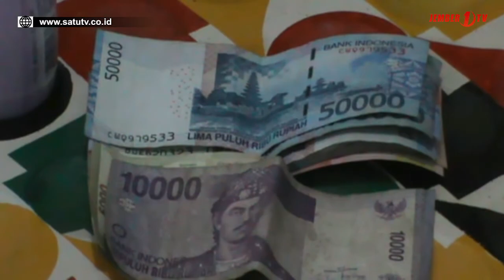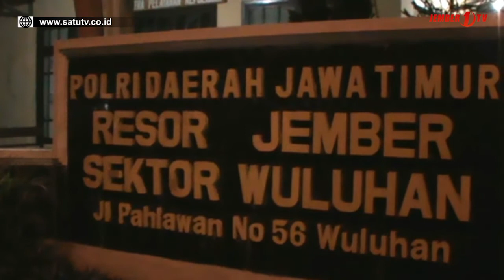Polisi Tangkap Dua Pelaku Bandar Judi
Jajaran kepolisian mapolsek Wuluhan berhasil menangkap dua bandar judi cap jiki di Desa Lojejer Kecamatan Wuluhan beserta barang bukti alat judi dan uang tunai tiga ratus ribu rupiah.